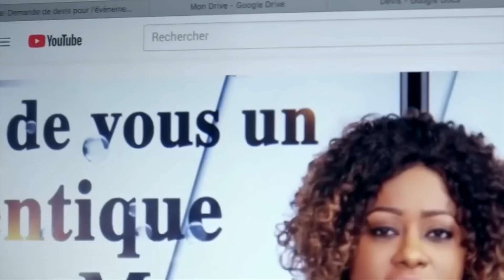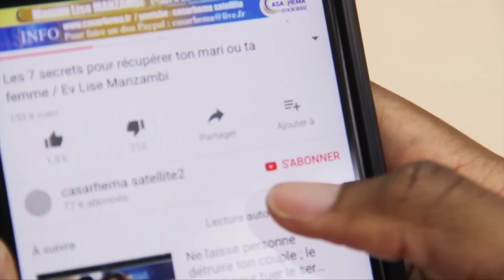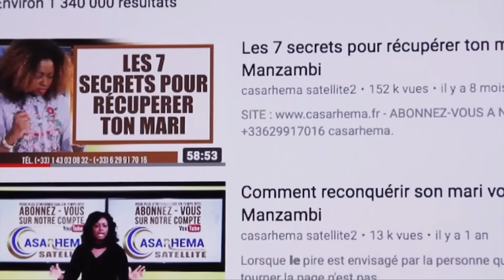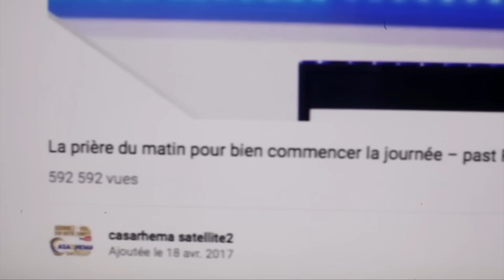J'ai tué beaucoup de gens, mais Dieu m'a appelée | Lydie Edith ~ Casarhema